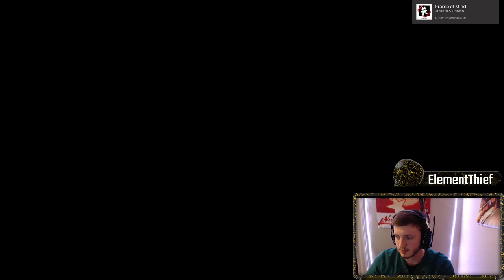Darkest Dungeon Part 8